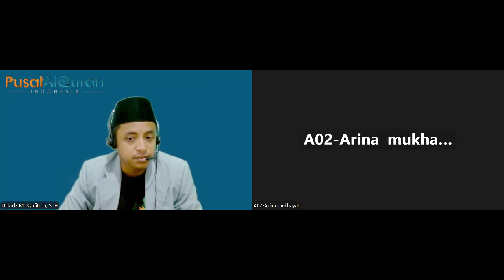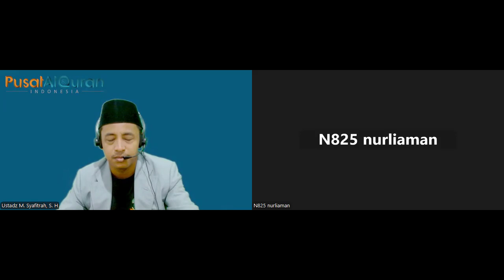NGABAR ( NGAFAL BARENG )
MENGHAFAL BARENG SURAH ABASA BERSAMA USTAD M.SYAFITRAH S.H